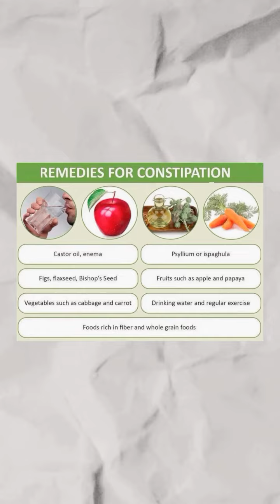पोटातील कमी आम्लामुळे बद्धकोष्ठता, गॅस आणि अपचन होऊ शकते हे तुम्हाला माहीत आहे का?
पोटातील कमी आम्लामुळे बद्धकोष्ठता, गॅस आणि अपचन होऊ शकते हे तुम्हाला माहीत आहे का? अन्न पचन आणि पोषक तत्त्वांचे शोषण करण्यासाठी पोटातील आम्ल खूप महत्वाचे आहे, आणि त्याच्या कमतरतेमुळे पचन प्रक्रिया धीमी होऊन अस्वस्थता निर्माण होऊ शकते.
पोटातील आम्ल नैसर्गिकरित्या वाढवण्यासाठी काही सोपे उपाय:
* जेवणापूर्वी थोडे सफरचंदाचे व्हिनेगर (Apple cider vinegar)घ्या.
* आहारात आले आणि बडीशेपाचा समावेश करा.
* प्रत्येक घास चांगले चावून खा.
* सॉवरक्राऊट आणि किमची सारखी आंबलेली अन्नपदार्थ खा.
सोप्या पर्यायासाठी, पीचट्री क्लिनिकचे डायजेशन सपोर्ट पूरक आहार उपलब्ध आहे, जो पचन सुधारण्यासाठी आणि पोटातील कमी आम्लाची लक्षणे कमी करण्यासाठी तयार केलेला आहे. सफरचंदाचे व्हिनेगर( Apple Cider vinegar), आले, पुदिना आणि बडीशेप असलेला हा सौम्य आणि प्रभावी फॉर्म्युला तुमच्या पचनाला सहाय्य करतो.
Peachtree चे Digestion support सप्लीमेंट order करण्यासाठी आमच्या website ला visit करा

Consultation साठी संपर्क करा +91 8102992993

◼Areas of expertise – Dr. Smita is a Homeopathic Physician, Cosmetologist, Obesity & Nutrition consultant. Many patients have successfully achieved desired weight loss through their treatment, counseling & motivation.